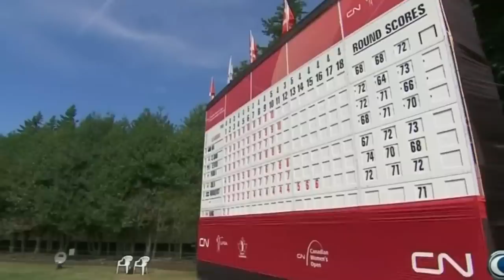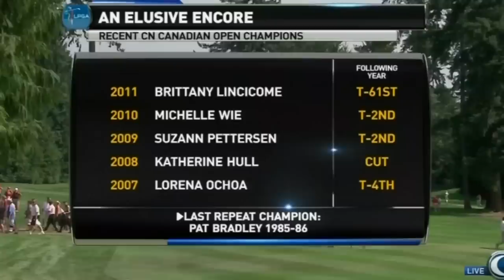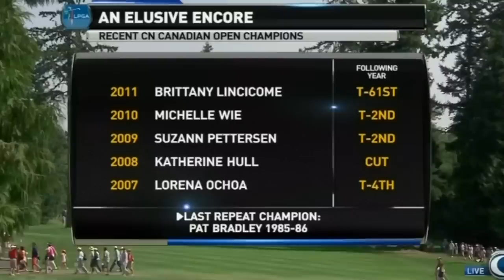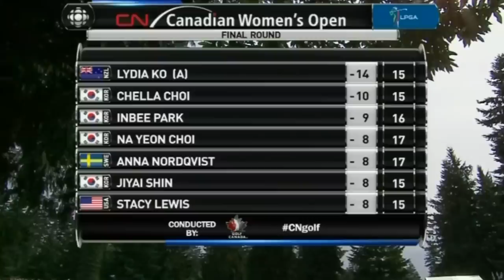Full Final Round | 2012 CP Women's Open